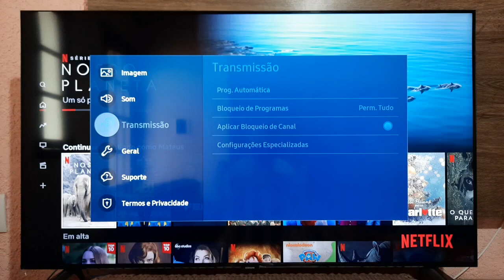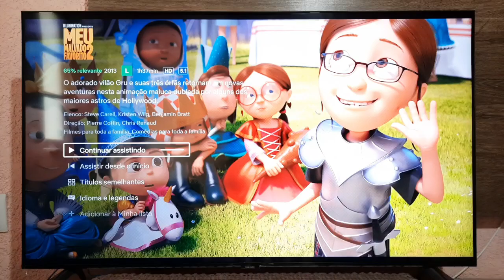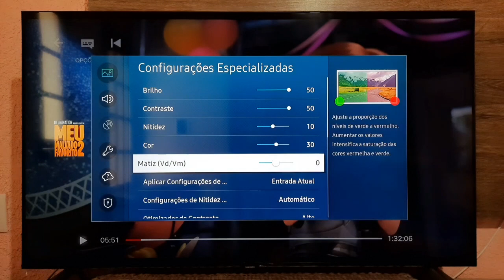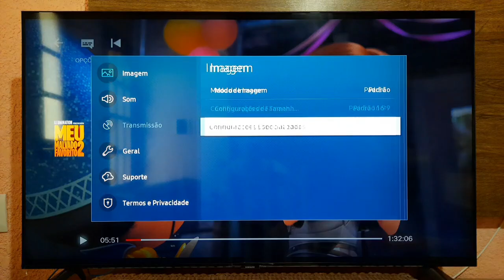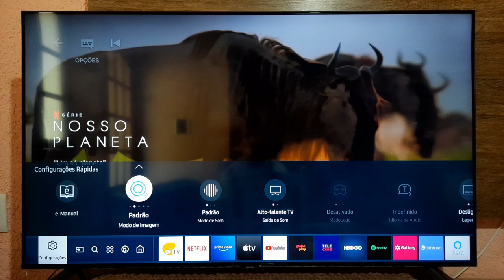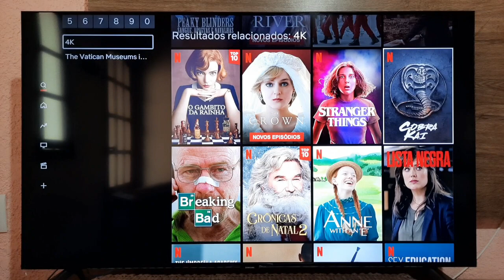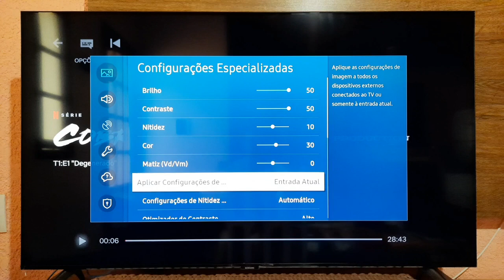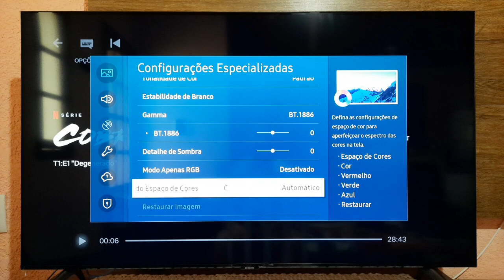TV SAMSUNG TU8000 CRYSTAL UHD - Melhor Imagem para NETFLIX, YOUTUBE, AMAZON PRIME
Olá pessoal! Aqui, aprendemos juntos!

No vídeo de hoje, vamos mostrar a melhor configuração de imagem da TV Samsung Cristal UHD TU8000 para os apps da NETFLIX, YOUTUBE e AMAZON PRIME.